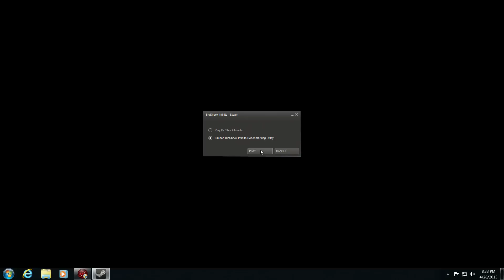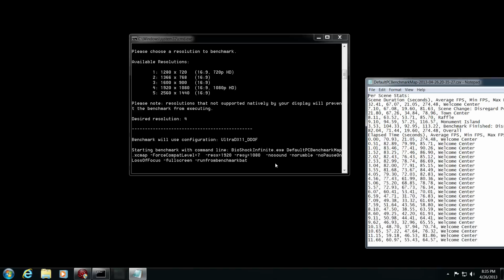Bioshock Infinite Benchmark featuring GTX670 - TimmyTechTV